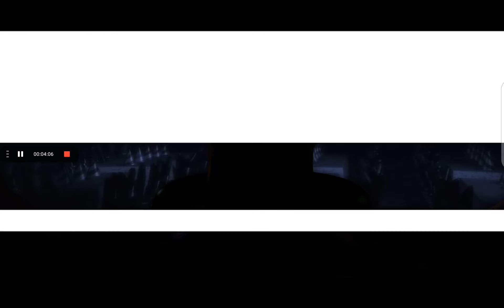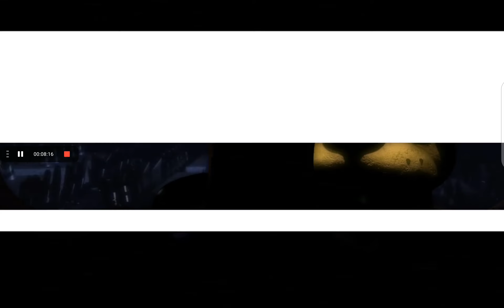fnaf 2 night 2 and 3 complete (no deaths)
I was gonna do night 4 but I couldn't do it. I'm not really good at the game but hope you enjoyed